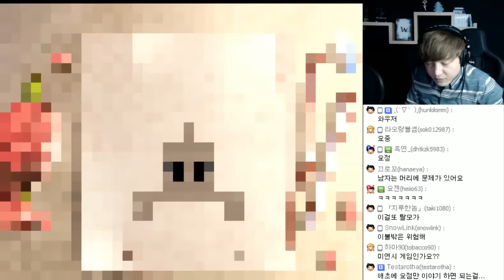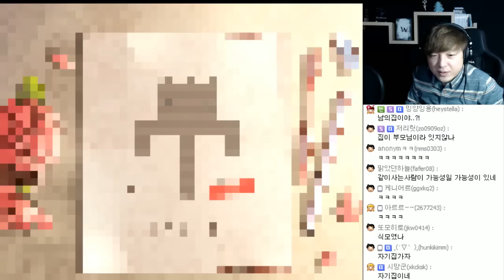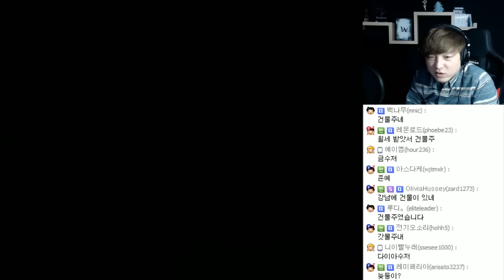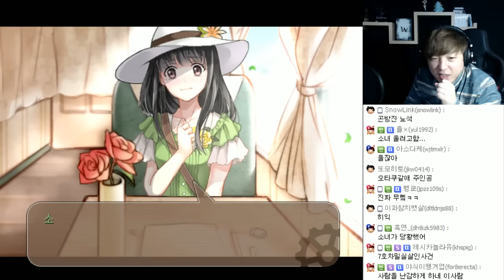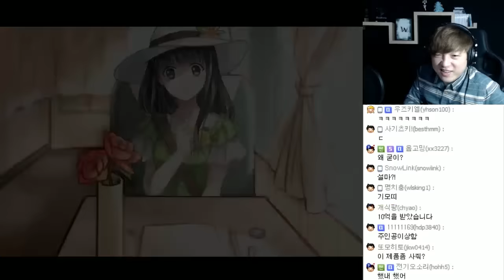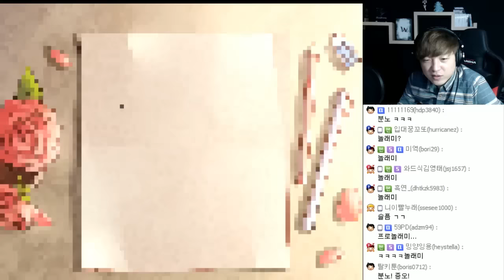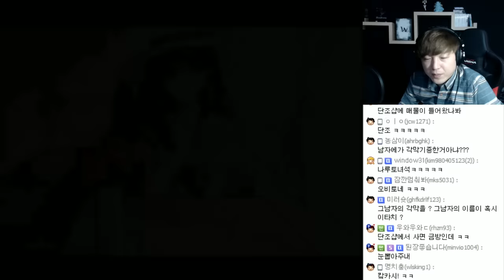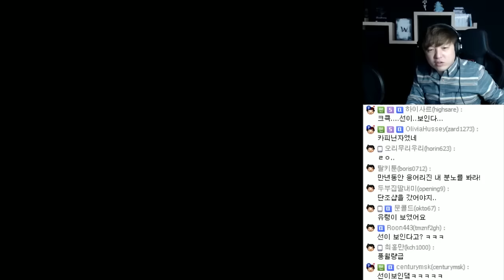제7호차 #2 기차에서 만난 소녀 - 감성 알만툴(쯔꾸르) 게임